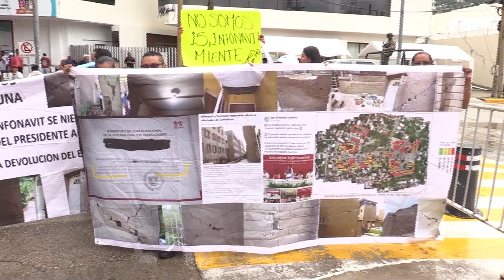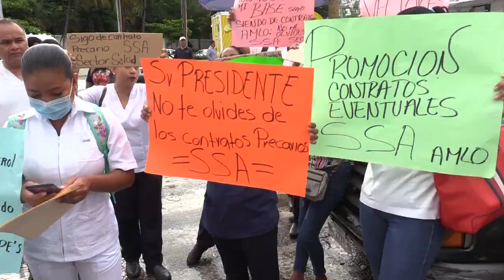RTGnoticias | Protestas por visita de AMLO a Acapulco - 25 de agosto de 2023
Diversas protestas se realizaron afuera de las instalaciones de la Décimos Segunda Región Naval, con sede en Acapulco, ante la presencia del presidente Andrés Manuel López Obrador donde ofreció su conferencia matutina de este viernes.